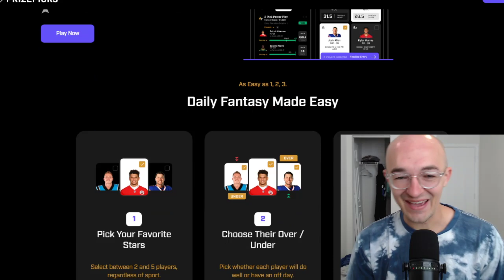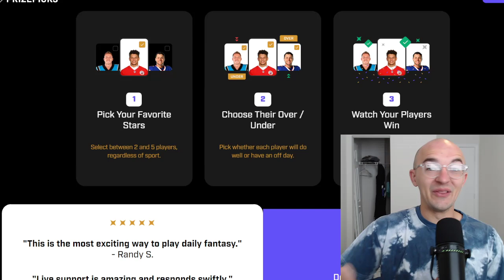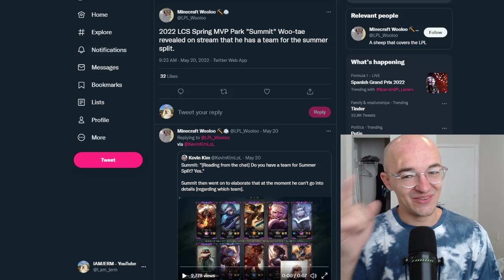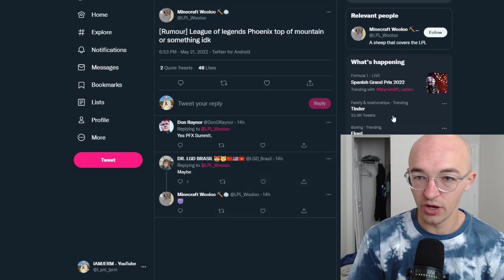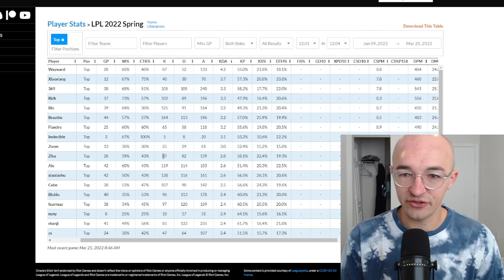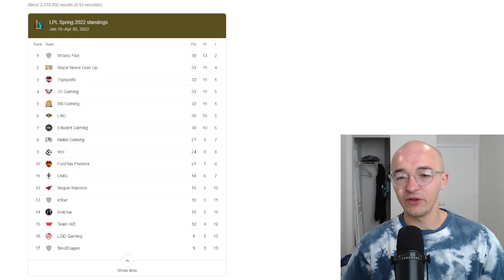EXCITING Summit rumor 🔥